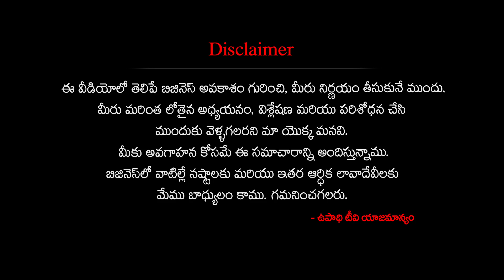Profitable village business ideas telugu | how to start honey farming at village telugu | Upadhi TV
New farming business for villages in telugu. How to make honey at home in telugu.  How to start honey farming in telugu. honey farming business plan in telugu.